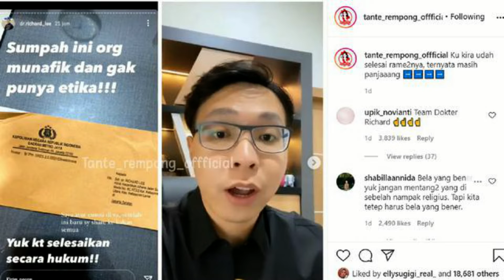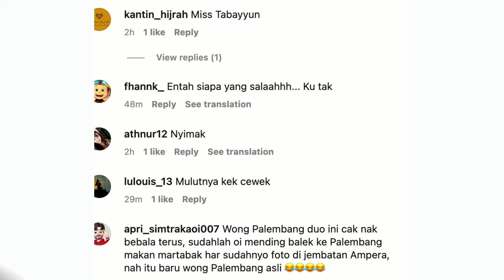SUDAH TERSANGKA, DOKTER RICHARD MASIH RAME DENGAN KARTIKA PUTRI